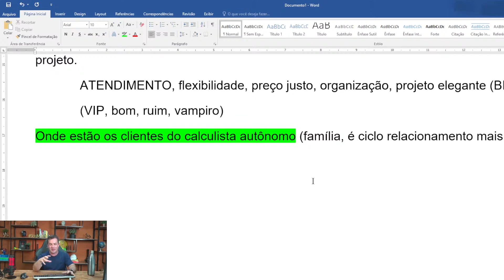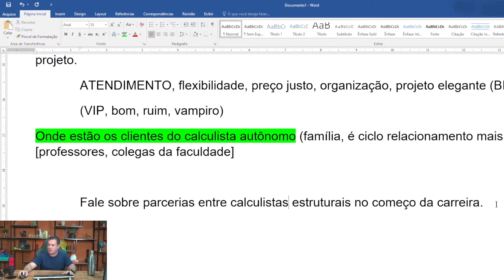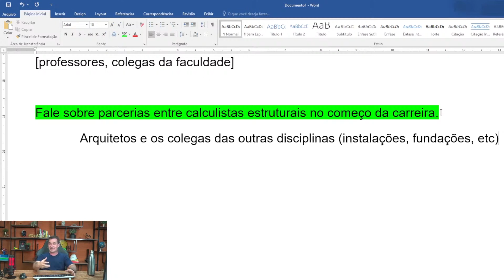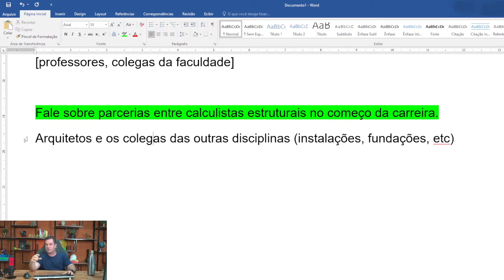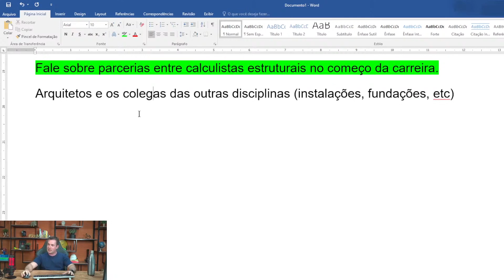É AQUI QUE ESTÃO OS SEUS PRIMEIROS CLIENTES COMO PROJETISTA ESTRUTURAL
Será que você já sabe aonde estão os seus primeiros clientes como projetista estrutural?